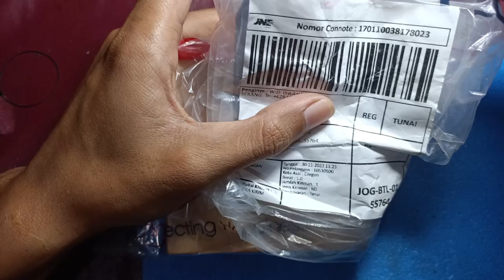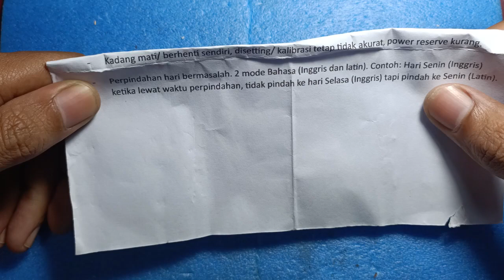Service jam orient kiriman kota serang